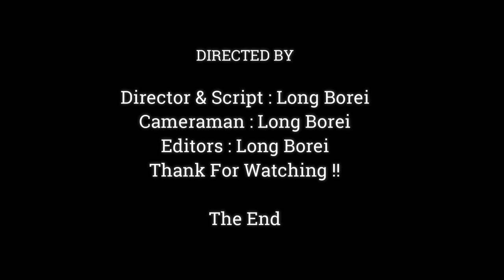Millions Pity.!! Poor Baby Monkey Dito Cry Temper Try To Begging Mom Daisy Drop Some Milk Unsucess.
Dear all Value Visitor, This Videos We Want To Show You About , Millions Pity.!! Poor Baby Monkey Dito Cry Temper Try To Begging Mom Daisy Drop Some Milk Unsucess.!!